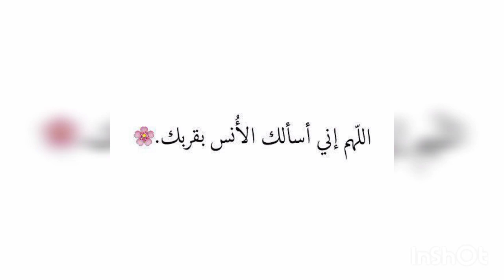صلوا على الحبيب❣️ صور جميلة من صلاة النبي صلى الله عليه وسلم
صور جميلة بصلاة النبي صلى الله عليه وسلم
محمد صلى الله عليه وسلم
الصلاة على النبي عليه الصلاة والسلام
يا أيها الذين آمنوا صلوا عليه وسلموا تسليما